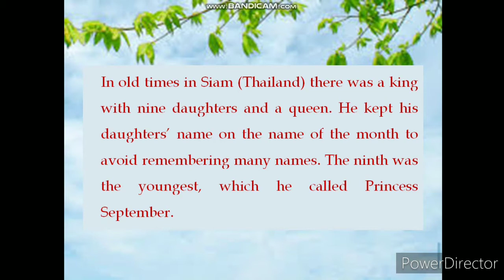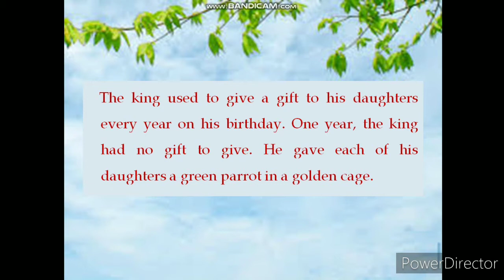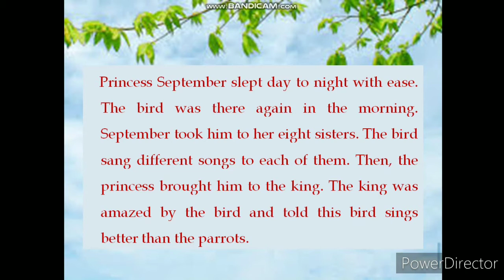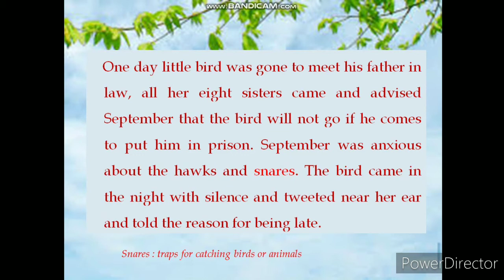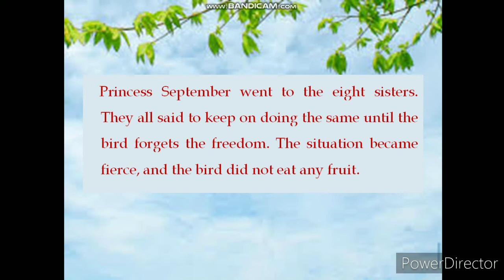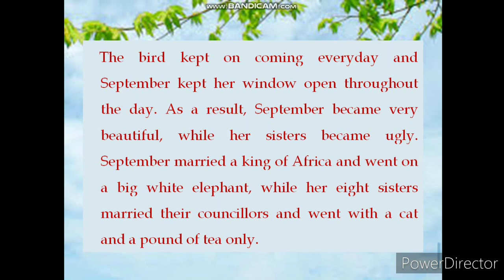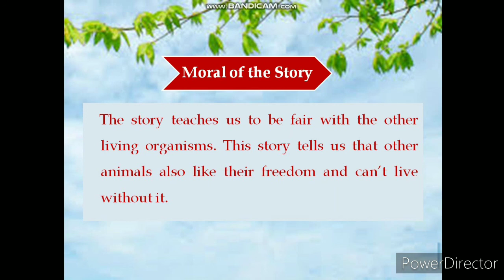LESSON -5 PRINCESS SEPTEMBER